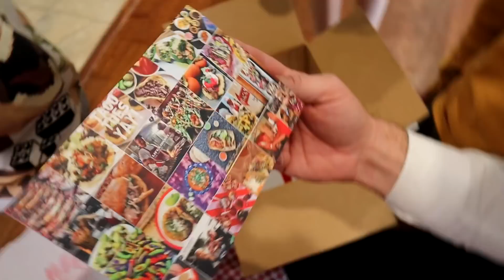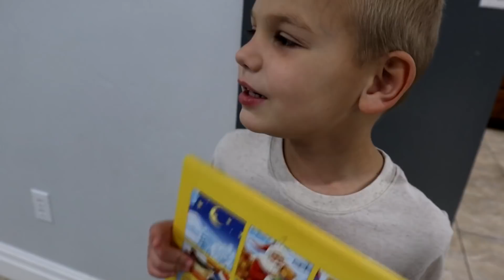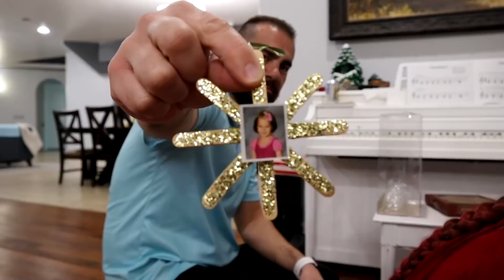Daniell has CHANGED!!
Daniell has changed so much! Well, everyone has!